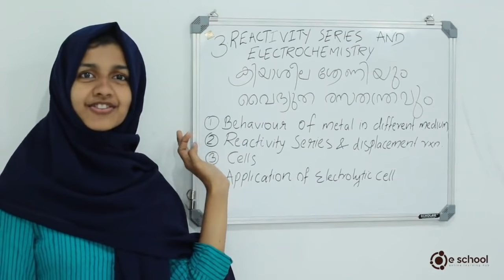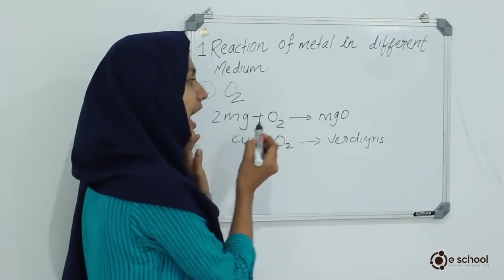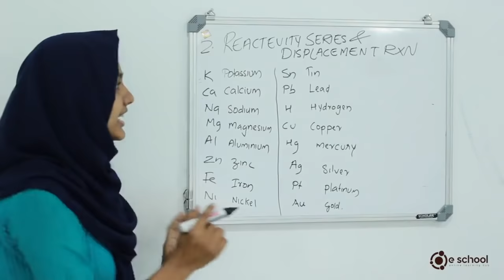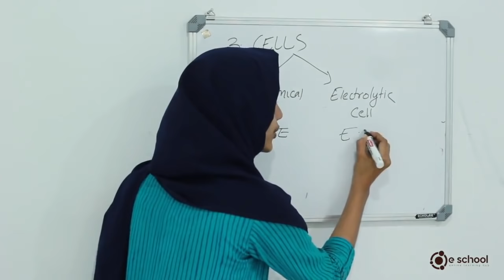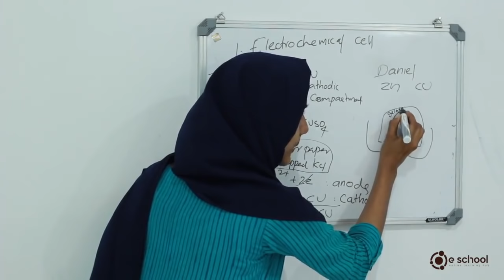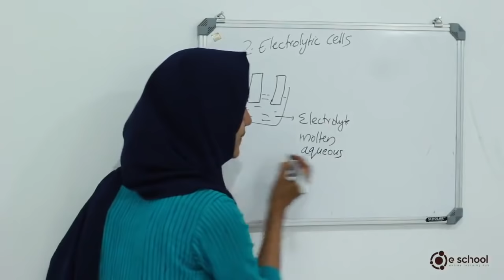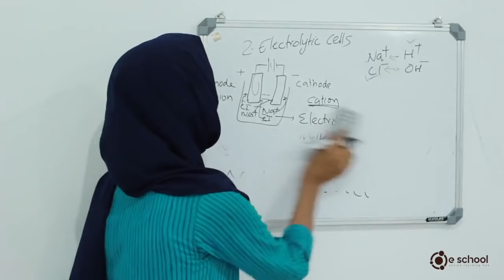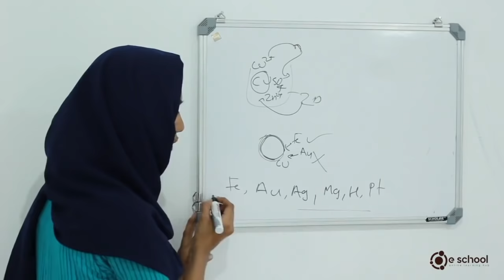SSLC Chemistry Chapter 3, Kerala SSLC exam special, Reactevity series & Electrochemistry